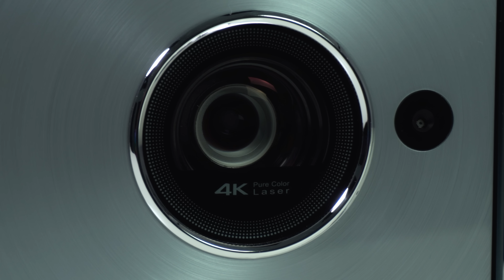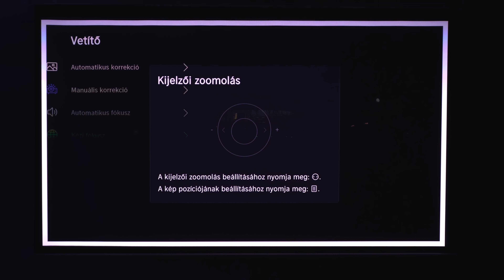NEM VESZEK TV-T TÖBBET | Hisense C1 4K Smart Mini Lézer Projektor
A videó létrejöttét a Hisense támogatta, ami a szabad véleménynyilvánítást nem befolyásolta.

00:00 Bevezető
00:32 Tulajdonságok, bemutató
05:31 Összegzés